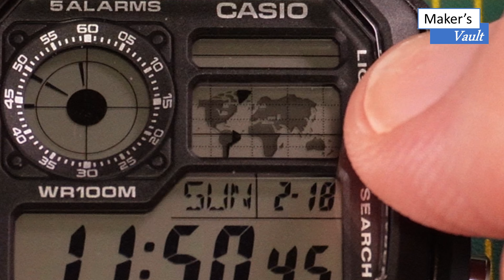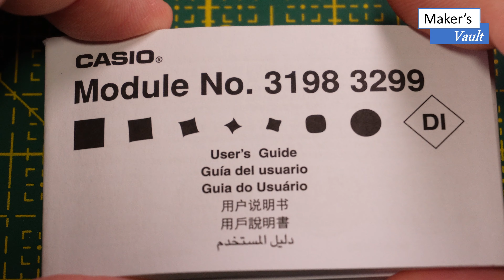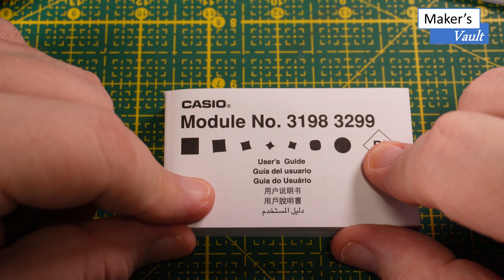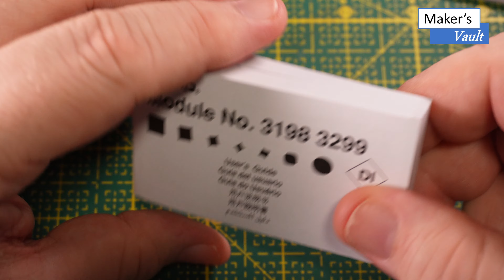Casio Royale O Clássico “Relógio do James Bond” - Horário Mundial e resistência a 100m de água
Casio Royale: O Clássico “Relógio do James Bond” – Horário Mundial, 5 Alarmes, Cronômetro e resistente a 100m de água

Neste vídeo apresentamos um clássico, o Casio AE-1200WH, conhecido como Casio Royale ou Relógio do James Bond. Ele foi lançado originalmente em 2010 e graças ao sucesso que fez foi relançado em 2023 na Casio Collection. Ele tem a caixa em resina nas cores prata ou preto e pulseiras em resina preta ou em alumínio.
Neste vídeo fazemos o unboxinge  mostramos as principais funcionalidades desse relógio.

Conheça nossa página na Amazon nossa página na Amazon

Link para compra dos modelos do Casio Royale:
Todos os modelos:
Casio Collection: